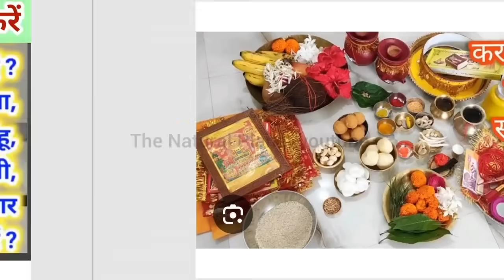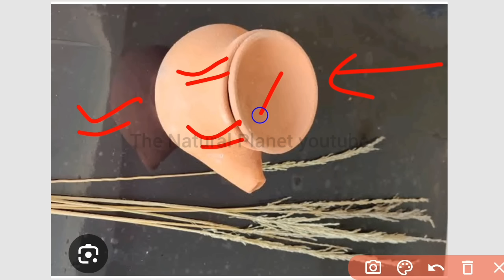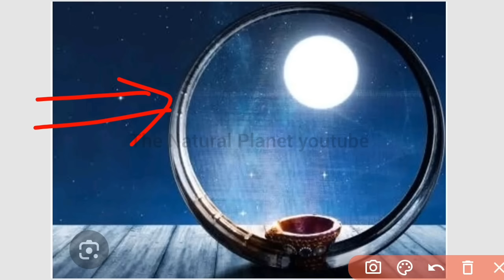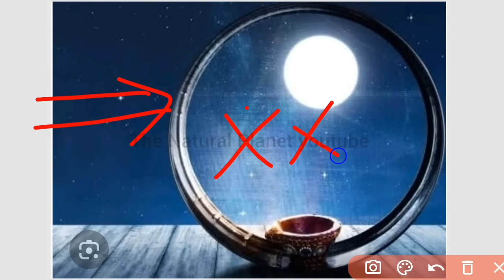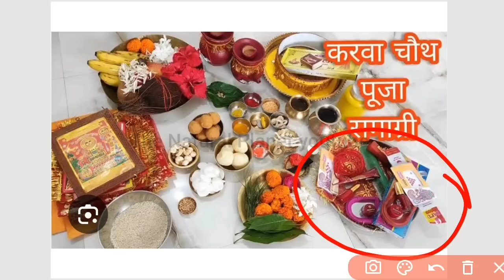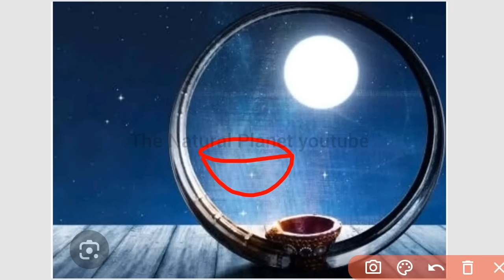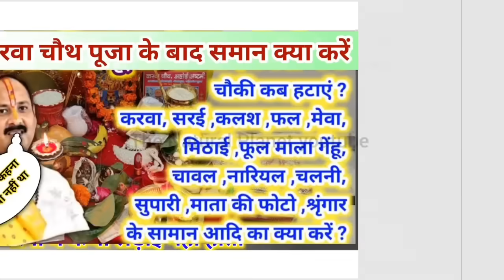करवा चौथ पूजा के बाद समान का क्या करें | karwa chauth visarjan vidhi | karwa chauth saman kya kare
जय महाकाल
प्रदोष काल का समय